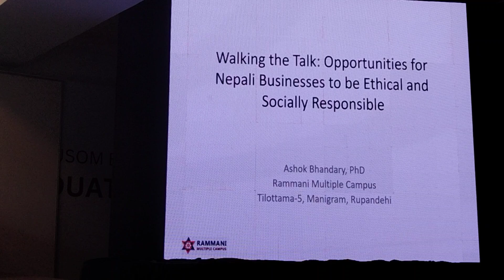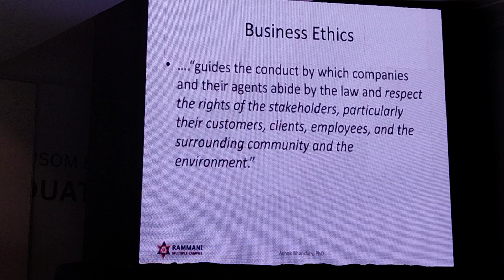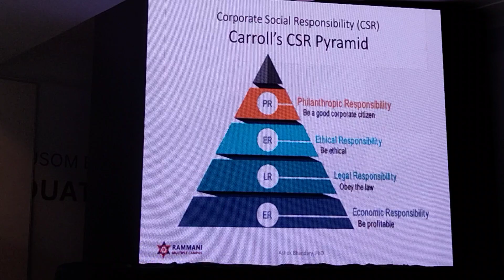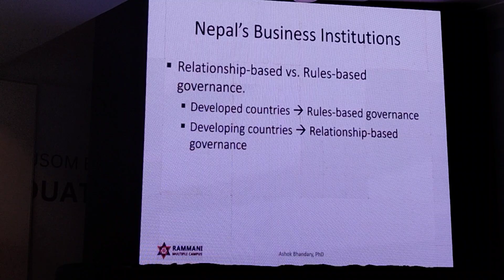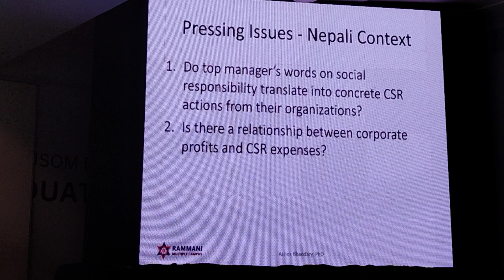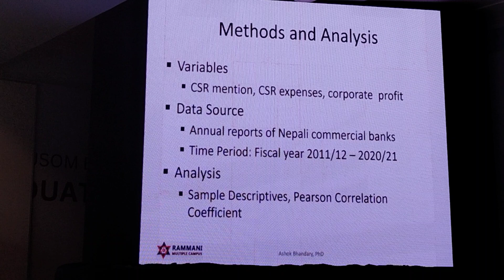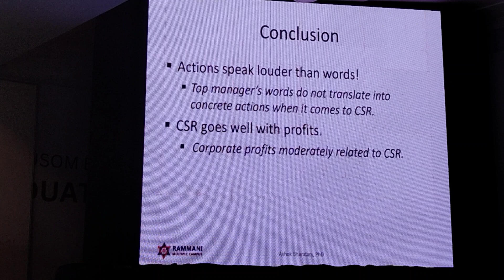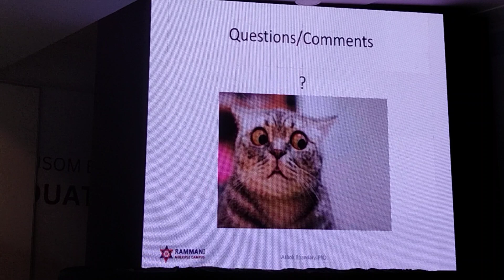"Walking the talk" by Dr. Ashok Bhandary-2023